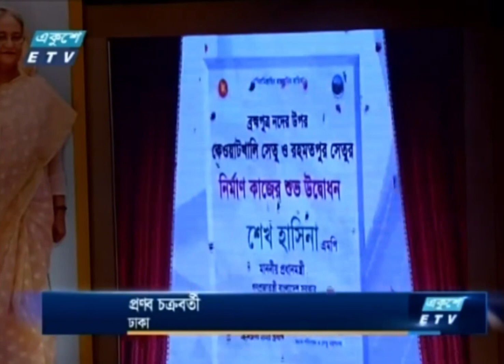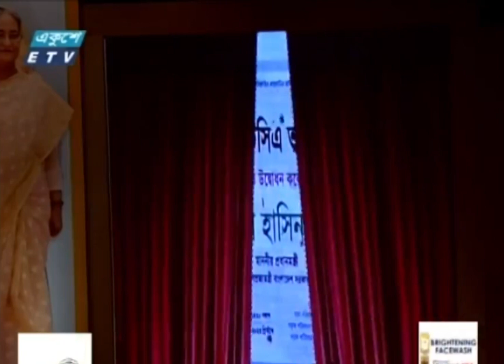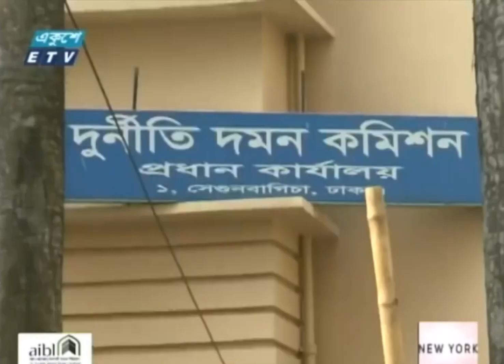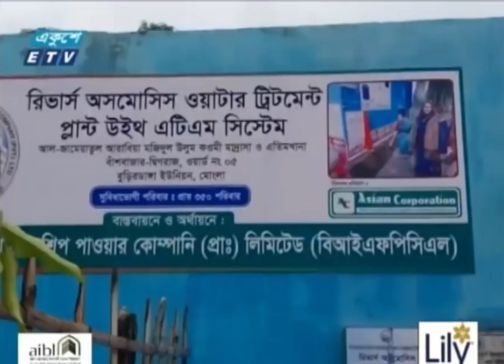07 PM News || সন্ধ্যা ০৭টার সংবাদ || 19 October 2023 || ETV News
07 PM News || সন্ধ্যা ০৭টার সংবাদ || 19 October 2023